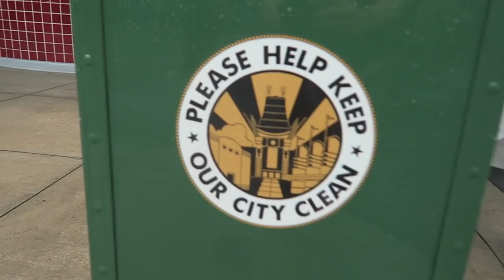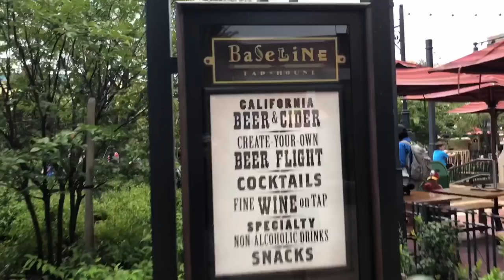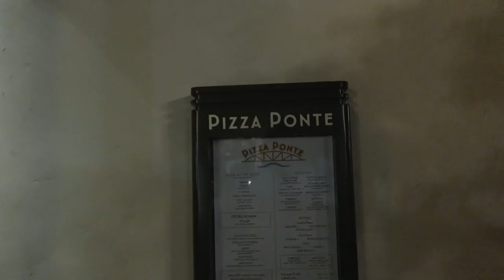The Best Fantasmic! Ever in the Pouring Rain! | Hollywood Studios & Disney Springs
Beware! This video has a plethora of exclamations and celebrations. Tonight we head to Disney's Hollywood Studios to meet up with JEM Sessionz & Tyler. We ride Rock n' Rollercoaster before heading into Fantastic! The rain began to fall and we were certain the finale would be scaled down, but nope! All of the characters came out to perform, especially Sorcerer Mickey... It's pretty clear we were pumped about it. Afterwards we head to Disney Springs for some pizza, free chocolate, and almost a late night movie! Hurray for responsible decision making! Be sure to visit our Facebook discussion group to cast your poll regarding the next Park Hopper Podcast topic!